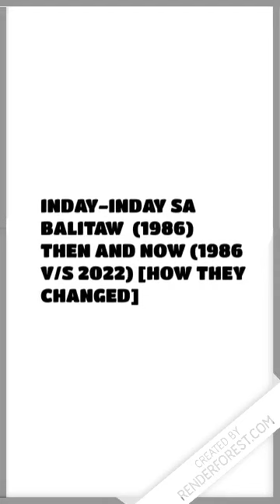Inday Inday sa Balitaw (1986) ★ Then and Now (1986 v/s 2022) [How They Changed]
Inday-Inday sa Balitaw Main Cast:

Susan Roces
Eddie Gutierrez
Maricel Soriano
William Martinez
Matet De Leon
Armida Siguion-Reyna
Roderick Paulate
Cynthia Patag
Metring David
Lucita Soriano
Flora Gasser
Dencio Padilla
Ramil Rodriguez
Balot

Inday-Inday sa Balitaw Sgt. Callahan,
90s show,
90s sitcom,
90s tv shows then and now,
90s tv series then and now,
90s celebrities then and now,
DoYouRemember?,

This voice was produced in an artificial intelligence voice service 'Typecast.' I have used Artificial Intelligence voice actor Uncle Hank.